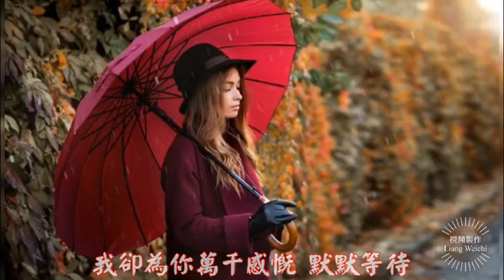相思的債 － 陳瑞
歌曲版權為歌手本人及其音樂公司所有，本頻道只作推廣及宣傳之用，請支持正版。